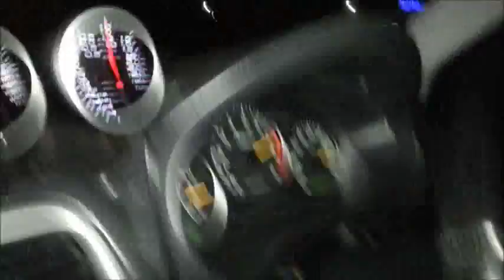0-220km Bugeye TD04HL 19T mod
TD04HL 19T with 91oct tune @ 1bars to redline